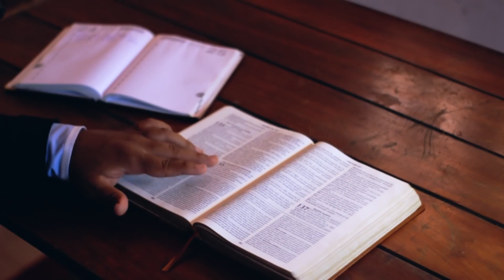Jesus Is Praying for You - Christian Daily Devotion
Christian Daily Devotion - Jesus Is Praying for You.

It's Christian Daily Devotion by Sermons-online.org.  Join us to get new devotions every day.
- to read Bible online

Code: ADURA5XMHPNMIRYA